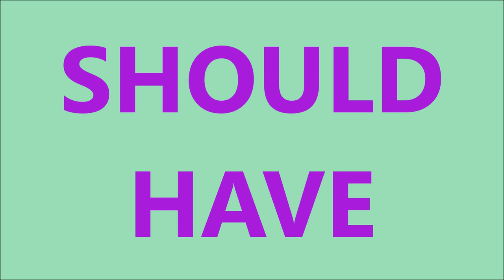RuPaul's Drag Race - Who Should Have Won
My opinion on how each season of RuPaul's Drag Race should have went. :)